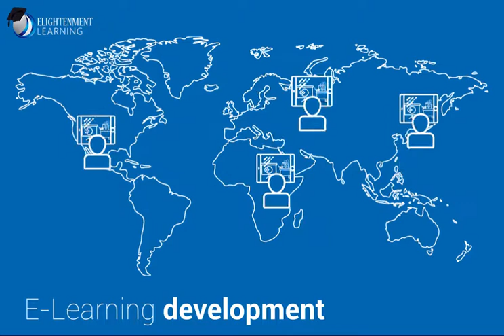Welcome to Elightenment Learning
We are innovators in elearning.